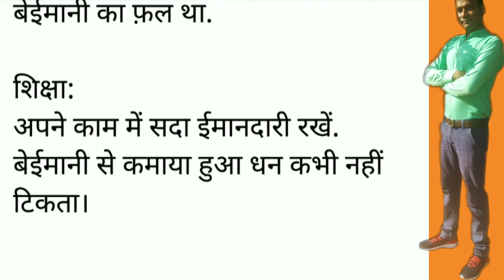कर्मों का लेखा जोखा// बेईमान दूधवाला// Hindi kahaniyan. प्रेरणादायक कहानियां